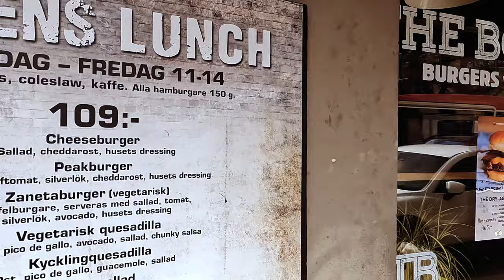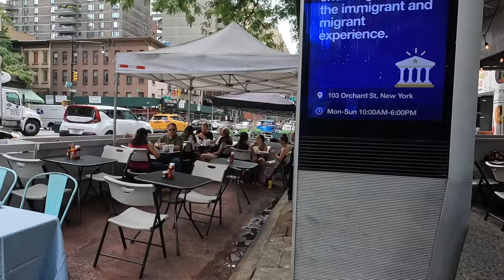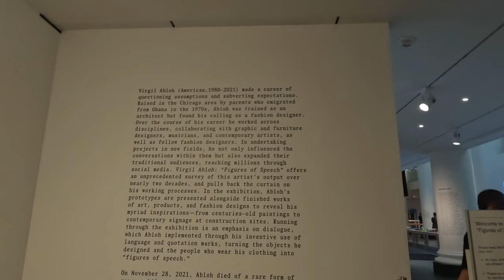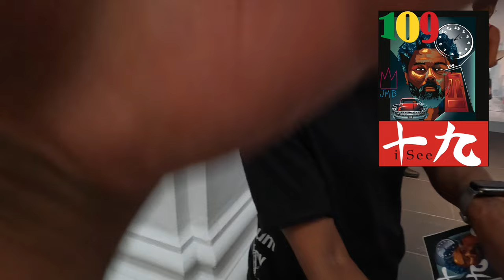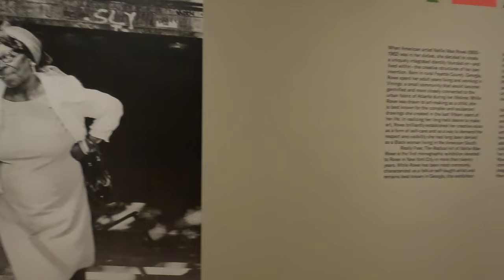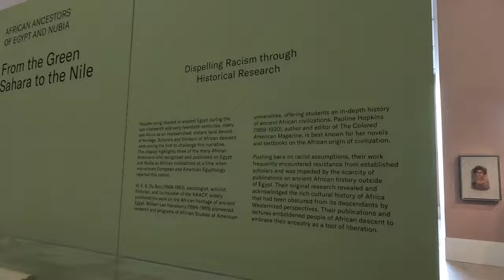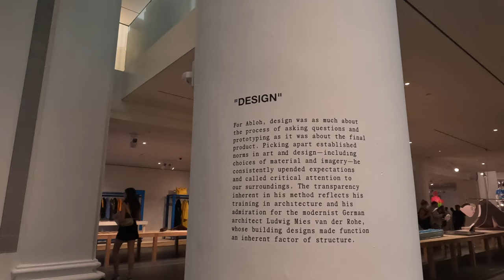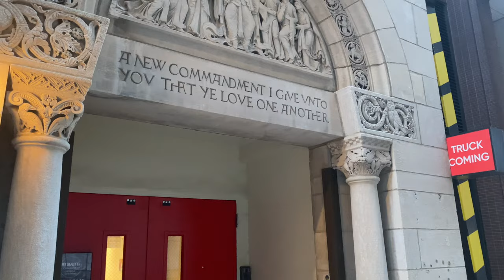BROOKLYN MUSEUM | BBRAVELER | iSEE109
I visited the museum in Brooklyn for the first time. The footage was captured via a GoPro Hero 10 that is affixed to my shoulder by a clip.